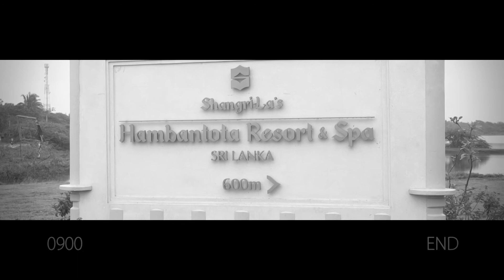Brides Of Sri Lanka Magazine Cover Mar-May 2017 - BTS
Brides Of Sri Lanka Magazine Cover Mar-May 2017 shot at Shangri-La Hambantota